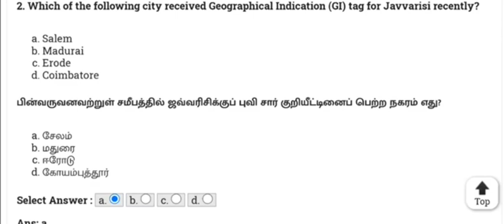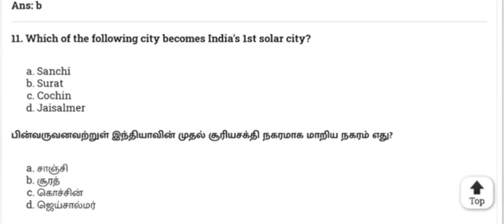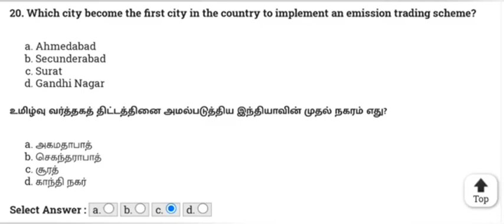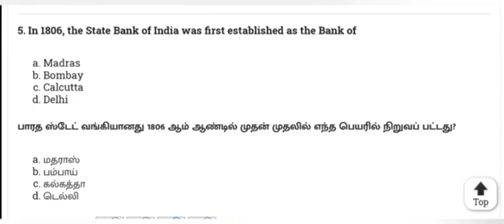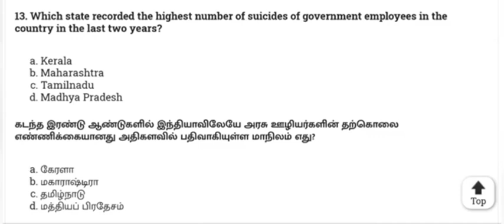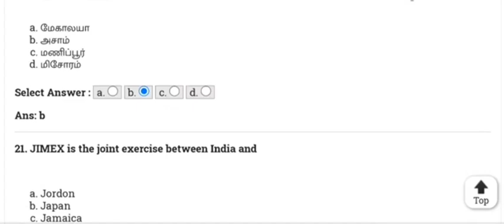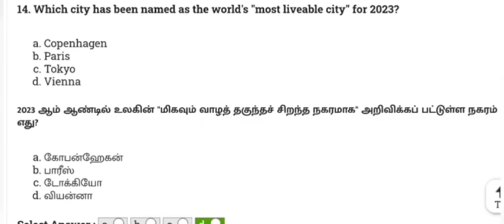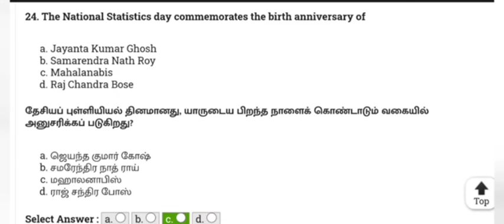IMPORTANT CURRENT AFFAIRS 2023-2024 COMPRESSED PART 2 ENGLISH AND TAMIL